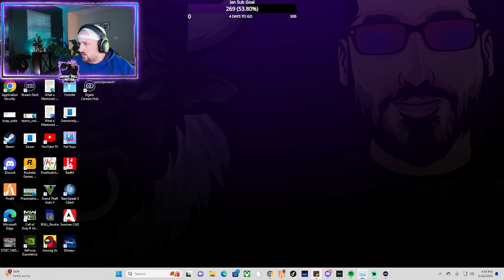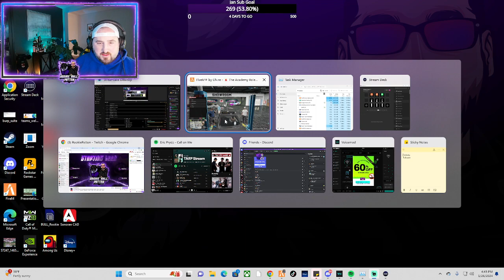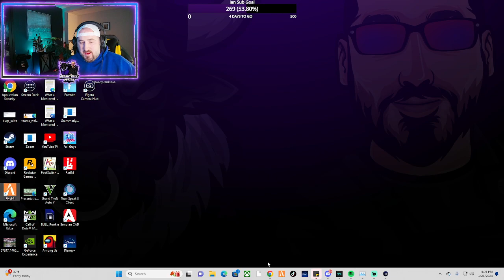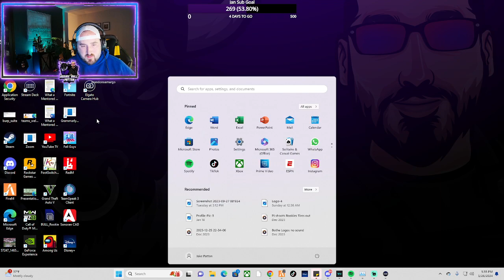Bull is going for Partner! Let's go Bullpen! The Academy Roleplay - !discord - !socials - !prime - !